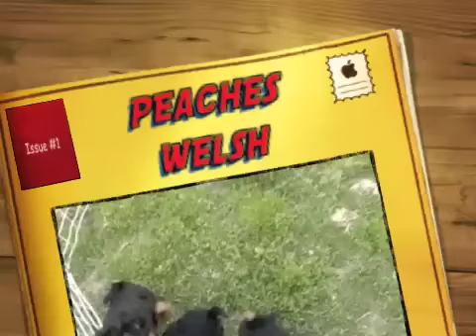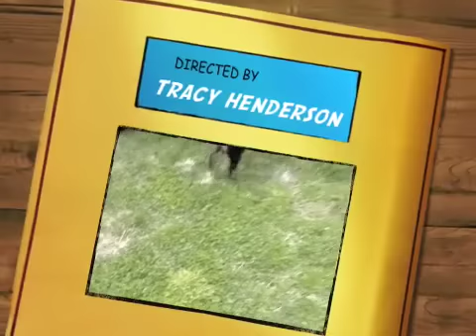peaches welsh terrier puppies 4 24 09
We had fun fun today plying outside and getting some sun shine. our mom is getting us ready to come live with our new parents so we love playing outside. We wanted to show you how cute and  playful we are and how we love our mommy now so We know we will love you when we get there,enjoy the video we had fun making it only one of us left to find a home and we are all ready to go to our news homes !!